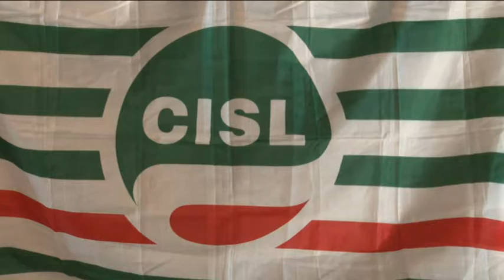Cisl. Una lenta ripresa per l Abruzzo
La Cisl pubblica i dati inerenti l'andamento dell'economia del 2015: +7,3% per l'export e +3% per l'occupazione, ma preoccupa il consumo interno e l'utilizzo dei Voucher